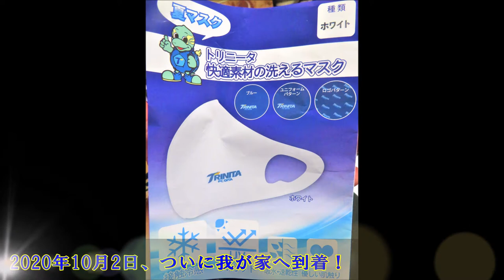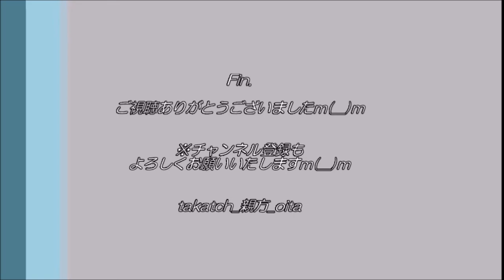【大分トリニータ】夏マスクが届いた大分の親方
大分トリニータの夏マスク（白×エンブレム）、ゲット！